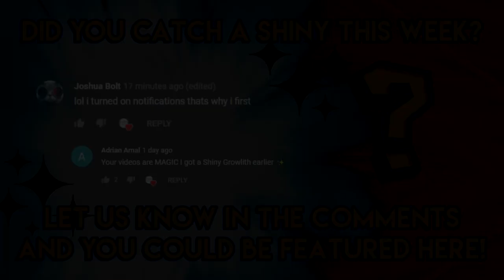EEVEE SPOTLIGHT! - Pokemon GO Shiny Compilation #94